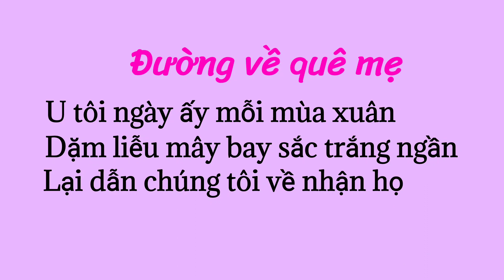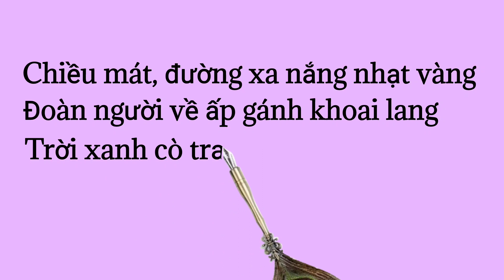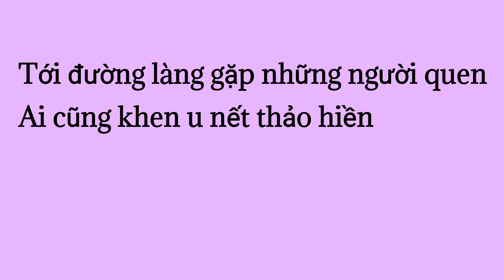Đường về quê mẹ (Đoàn Văn Cừ)